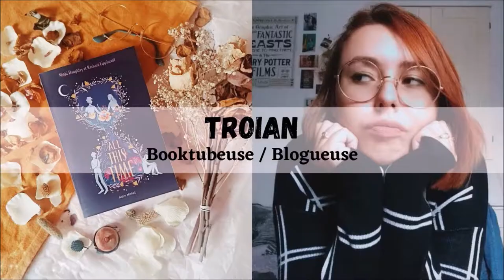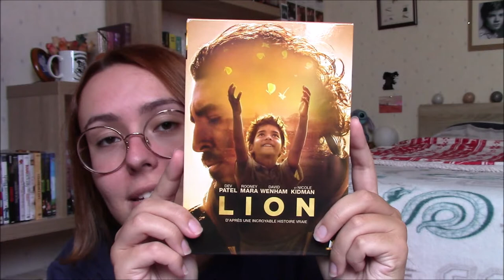"Lion" 🦁 - Critique Livre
Salut à tous ! En 2016 j'ai été bluffée au cinéma par l'histoire d'un garçon nommé Saroo et aujourd'hui je viens vous parler de la biographie qui a donné naissance au film ! "Lion" de Saroo Brierley est une histoire qui m'a totalement bouleversée et je me devais de vous en parler !

LE LIVRE :
"Lion" (City) de Saroo Brierley / traduction de Christophe Cuq